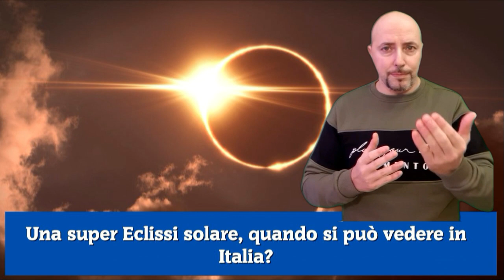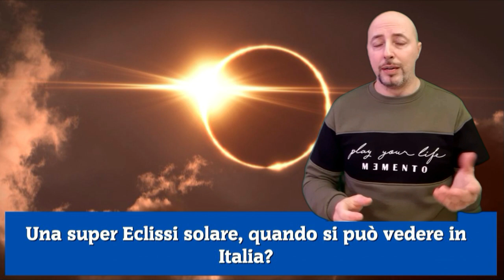Una super Eclissi solare, quando si può vedere in Italia?